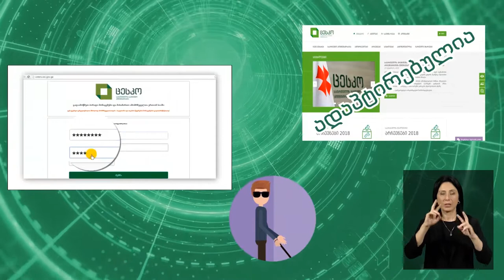შშმ პირების სერვისები სომხურ ენაზე